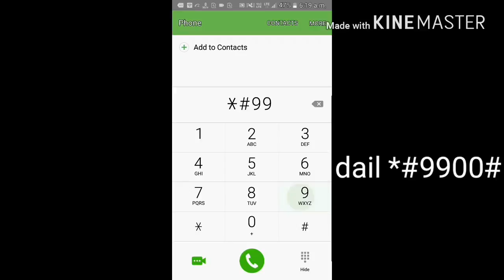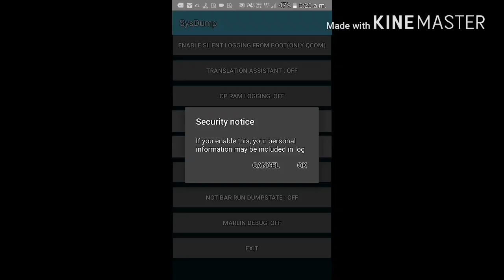How knom sysm dump unknow code